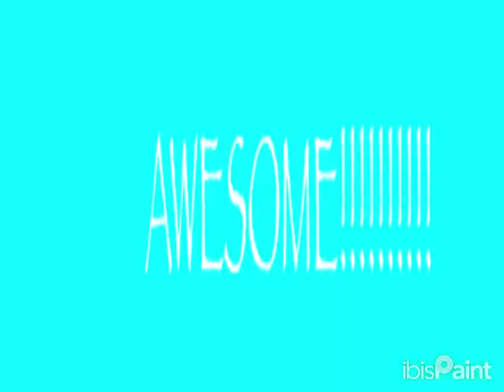Goofy ahh animation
Willy